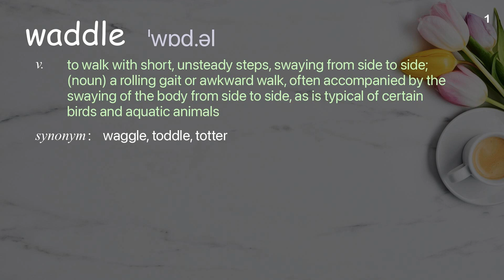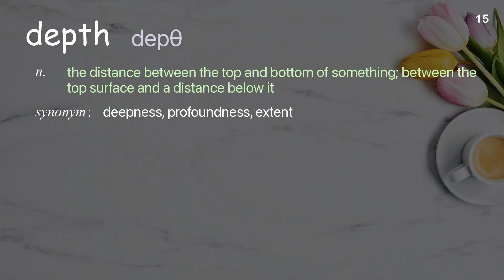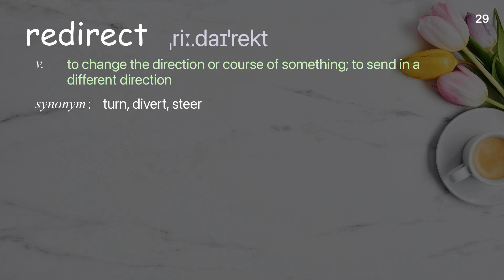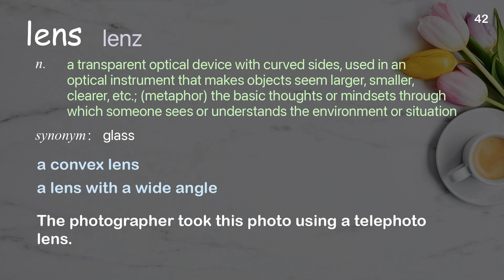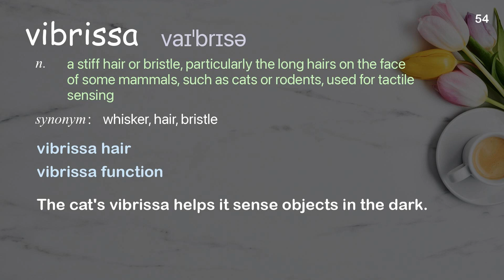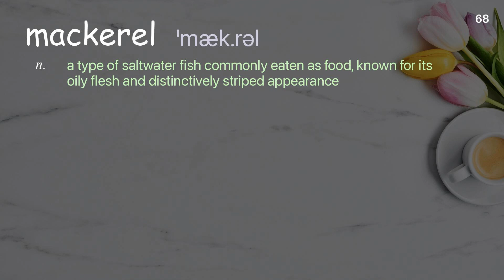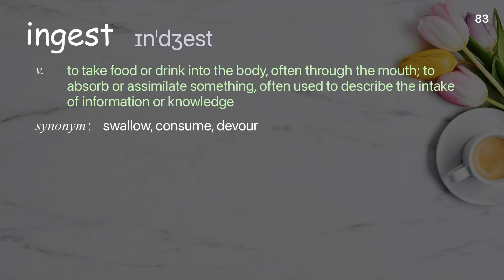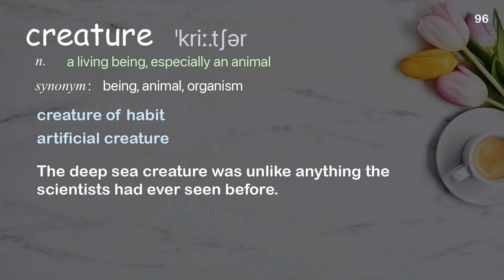96 Academic Words Ref from "Claire Simeone: The lovable (and lethal) sea lion | TED Talk"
■PLEASE NOTE

■Reference Source
Claire Simeone: The lovable (and lethal) sea lion | TED Talk